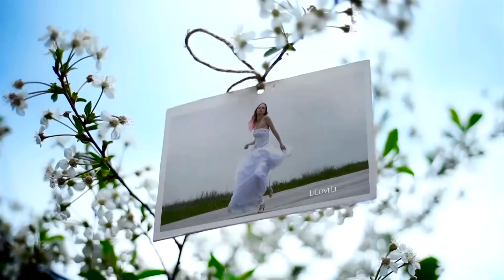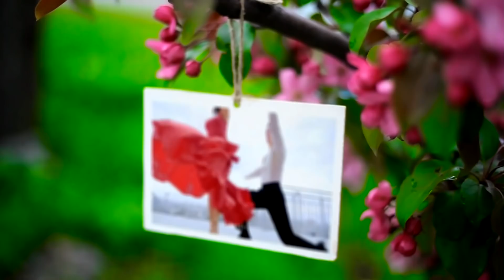Forever In My Heart